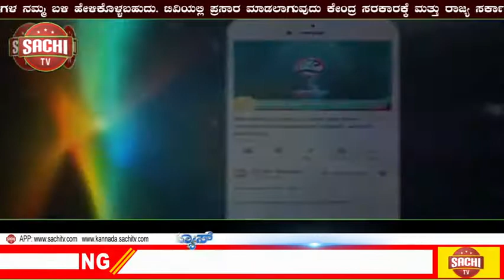ಮುಂಬೈ ಕಟ್ಟಡ ಕುಸಿತ: ಅವಶೇಷಗಳಡಿ ಮಹಿಳೆ ಸಿಲುಕಿರುವ ಶಂಕೆ |sachi tv